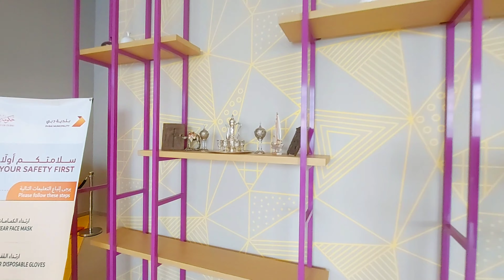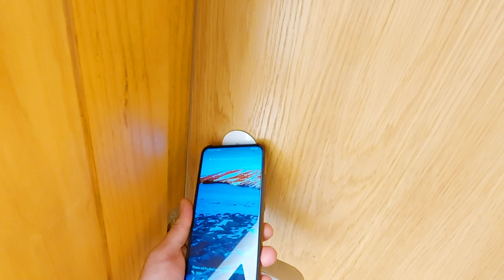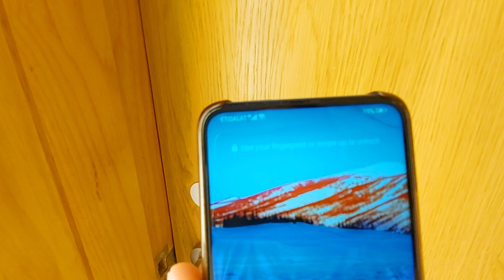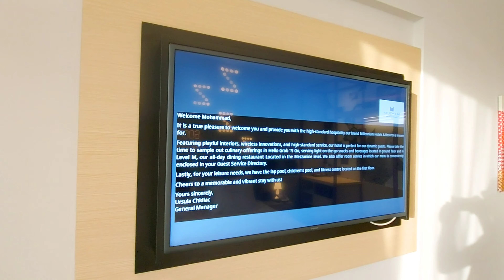STUDIO M ARABIAN PLAZA HOTEL BY MILLENNIUM | A HOTEL NEAR DUBAI AIRPORT TERMINAL 2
The Studio M Arabian Plaza, a designer hotel in Dubai, conveniently located within the Arabian Plaza shopping complex next to Al Qiyadah metro station.
Whether you are in town for a business meeting, enjoying a family getaway, or travelling and in need of a good night’s rest, the Studio M Arabian Plaza stands out for its excellent location, contemporary, comfortable accommodation and fresh urban look that matches the spirit of Dubai’s modern metropolis.
Located a few minutes from Dubai’s dynamic business district and just 7 minutes from Dubai International Airport, this business and leisure hotel in Dubai gives guests all the benefits of a modern hotel, with thoughtfully designed spaces, trendy “wow-factor” styling, high-quality rooms and advanced technology; every detail aimed at enhancing your stay.